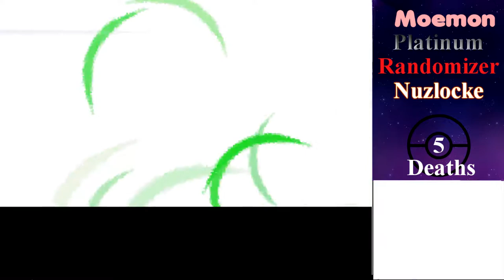[BBP] Platinum Randomizer Nuzlocke-#20